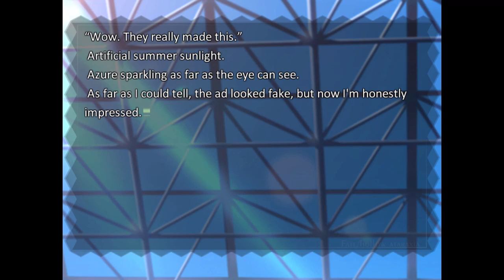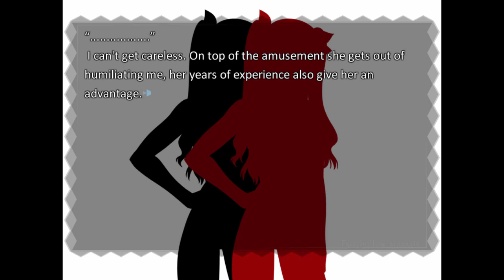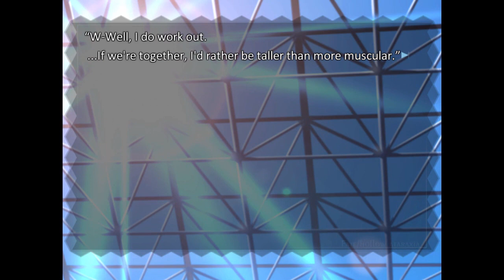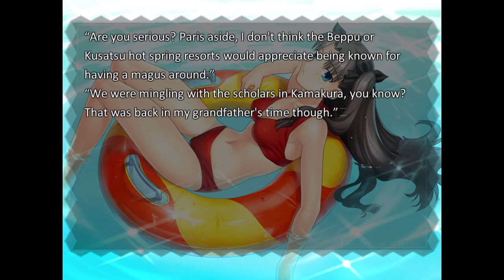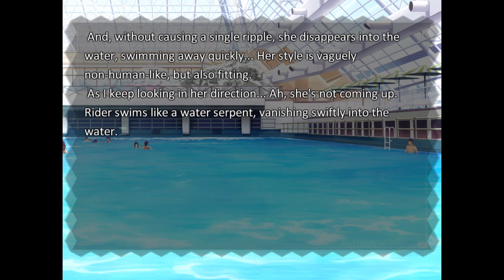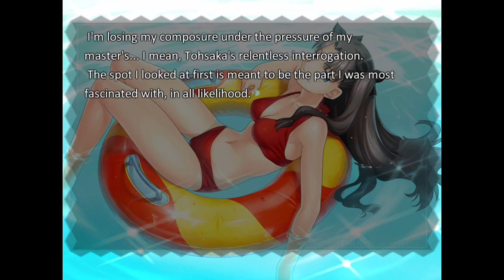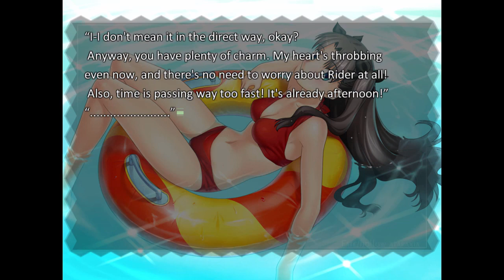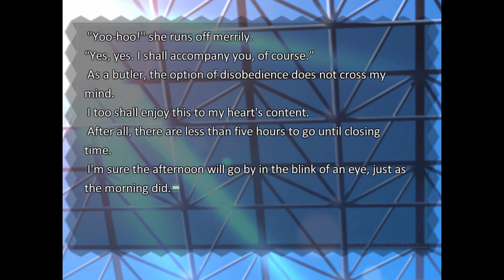Fate/Hollow Ataraxia #89 - Visual Novel Corner☆